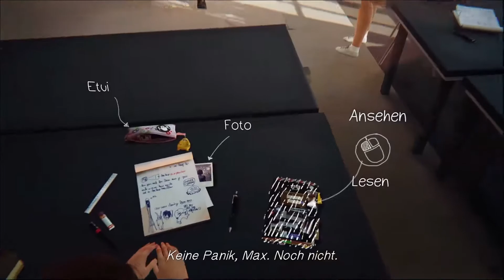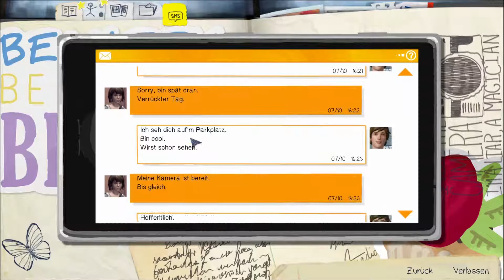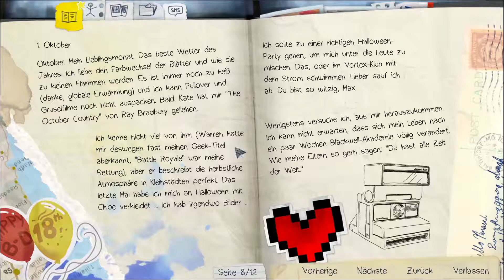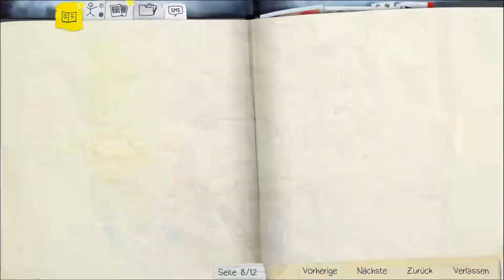So sieht das Leben einer Bit** aus 🔮 Life is Strange #02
Nach einer glücklichen Rettung und dem Erkunden unserer Highschool begegnen wir ausgerechnet Victoria Chase und ihrer Gefolgschaft. Krallen raus, Ladies, und los geht das Schikanieren!

Ihr wollt den Entwickler und Publisher unterstützen? Dann holt euch hier das Spiel im Original:

Anpfiff, Abpfiff, Tor! Ciao Fußballfreunde und bis zum nächsten Mal! 🔝